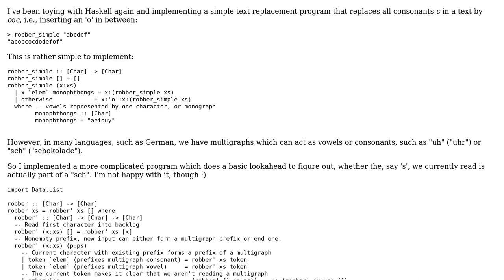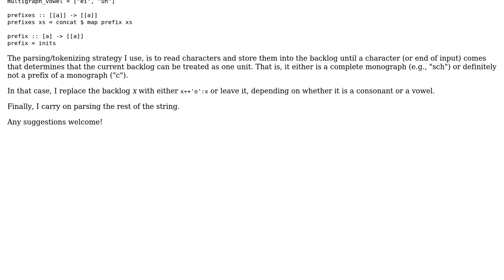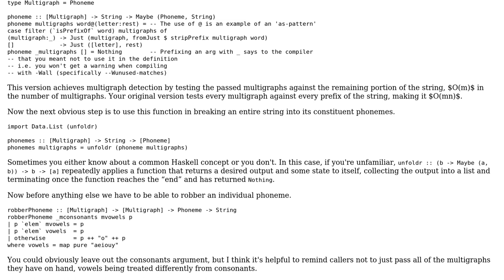Code Review: Text replacement with Rubersprache ("Rversprog")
With thanks & praise to God, and with thanks to the many people who have made this project possible! You are responsible for your own actions.